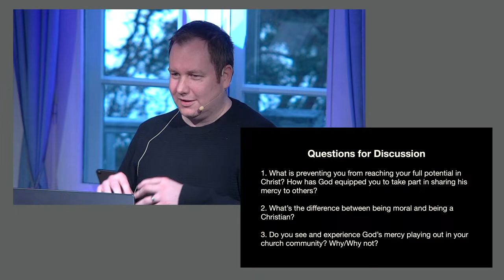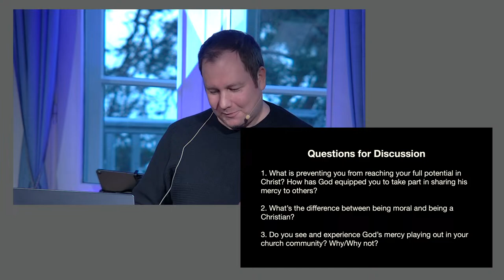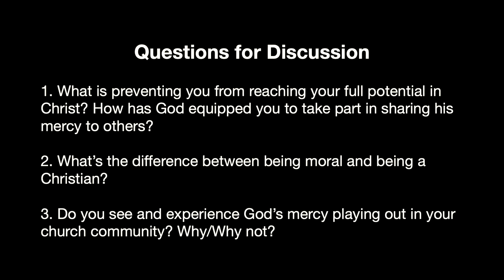Villa Worship - 6.4.2024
Villa Worship
Come and enjoy an evening filled with worship music, an inspirational talk,
good conversations and prayer in a café setting at Villa Ljunghäll - Toivonlinna, Kaarina.

Meet friends, enjoy your time, and get closer to God in this event organized by Toivonlinna Church.
Young and old, big and small, Finnish or not – all are welcome!
See you at Villa Worship!